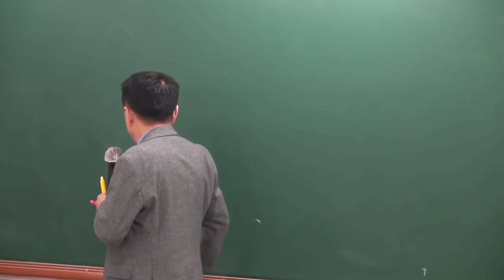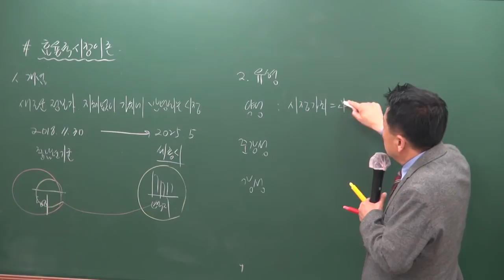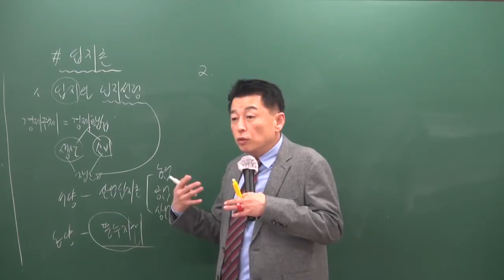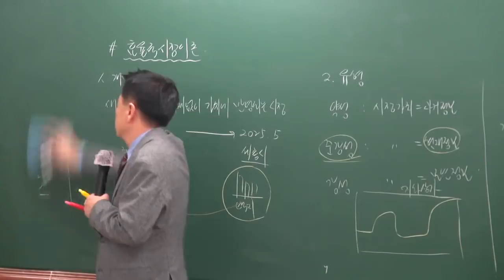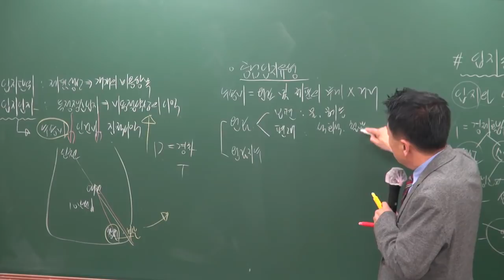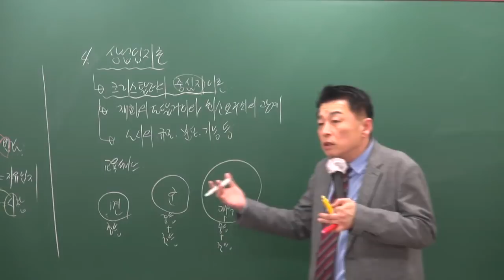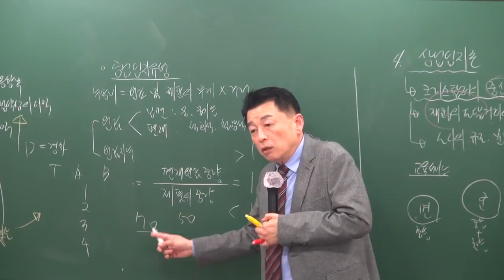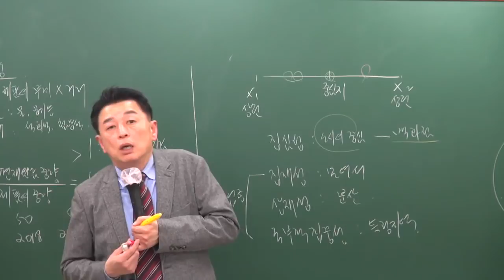[공전무] 2019년 공인중개사 부동산학개론 기초이론 11-8